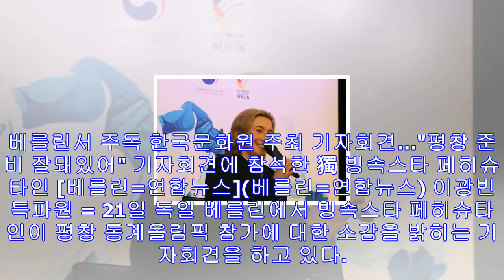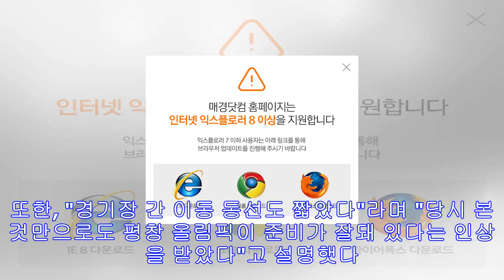45세 獨 여경 빙속스타 "평창 가장 안전한 곳…北참가 기대"(종합)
45세 獨 여경 빙속스타 "평창 가장 안전한 곳…北참가 기대"(종합)
베를린서 주독 한국문화원 주최 기자회견…"평창 준비 잘돼있어" 기자회견에 참석한 獨 빙속스타 페히슈타인 [베를린=연합뉴스](베를린=연합뉴스) 이광빈 특파원 = 21일 독일 베를린에...